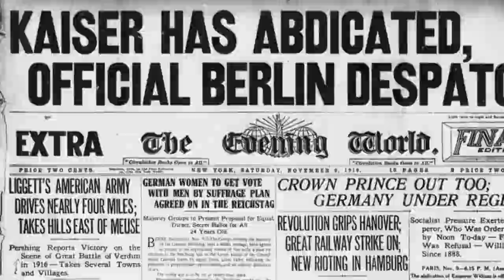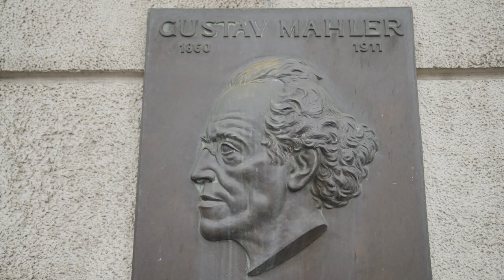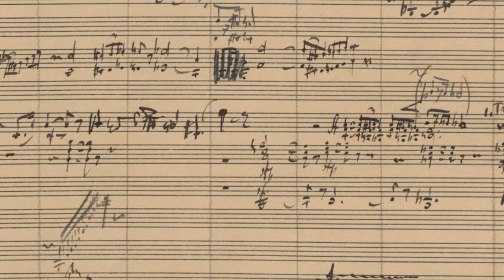Franz Welser-Möst: 2023-2024 Perspectives Artist | Carnegie Hall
Visionary conductor and music director Franz Welser-Möst leads a five-concert Perspectives
series with two of the world’s top orchestras. Under Welser-Möst’s record-setting tenure, The Cleveland Orchestra has been called America’s “finest” and “most brilliant orchestra” by The New York Times. In two distinctive performances, they showcase the inventive programming for which Welser-Möst has been so highly praised, featuring a range of extraordinary 20th century orchestral works. He also conducts three concerts with the illustrious Vienna Philharmonic, an ensemble with which he has worked extensively, including its prestigious New Year’s Concerts. These thought-provoking concerts play an exciting role in Carnegie Hall’s ambitious 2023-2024 festival that explores the fall of the Weimar Republic.

Archival Footage and Photos:
Alamy Stock Photo
Arnold Schoenberg Center
British Pathé
The Cleveland Orchestra
CriticalPast
Ernst Krenek Institut
Vienna Philharmonic